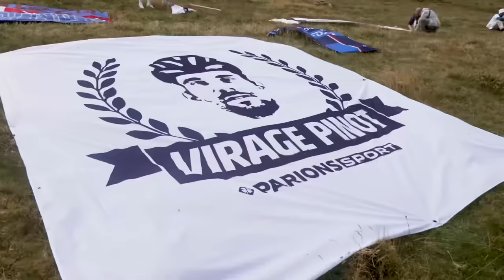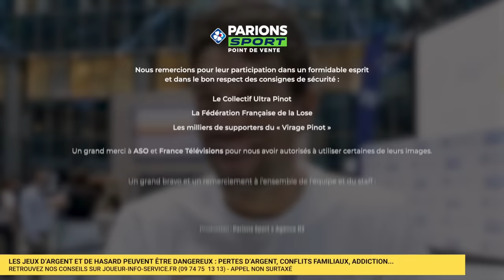VIRAGE PINOT - Au coeur d’un hommage irréel 🔥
« Chalalalalalala Thibaut Pinot » 🎶

Pour la dernière étape de montagne sur le Tour de France de l’idole Thibaut Pinot, nous nous sommes rendus dans le Col du Petit Ballon avec le Collectif Ultras Pinot, la FFL, Serious Charly, Arthur Vichot et des centaines de supporters. 🔥

Chants, pancartes, tambours, le Virage Pinot a été à la hauteur de l’évènement. Ambiance et frissons garantis. 🤩